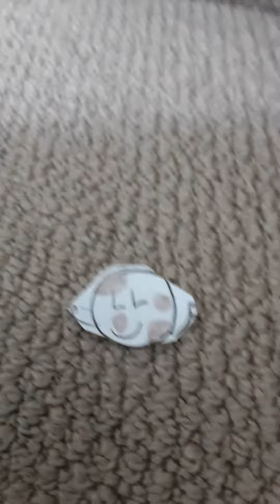Why Eris should be a planet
same wit Pluto